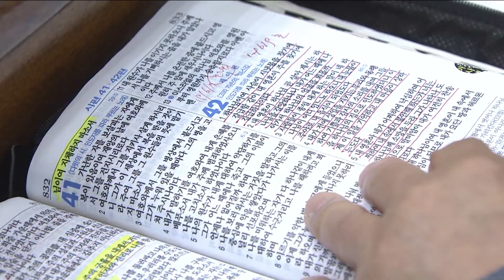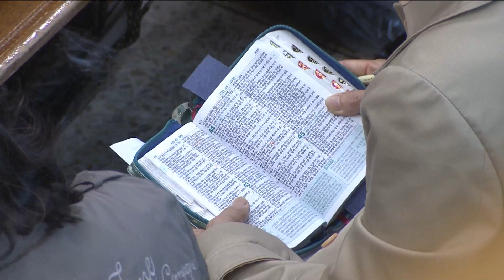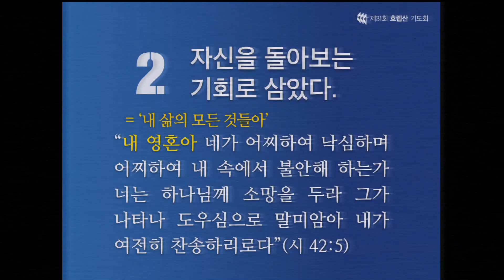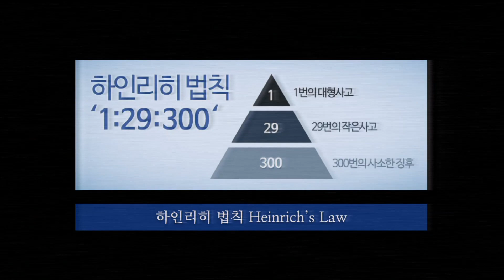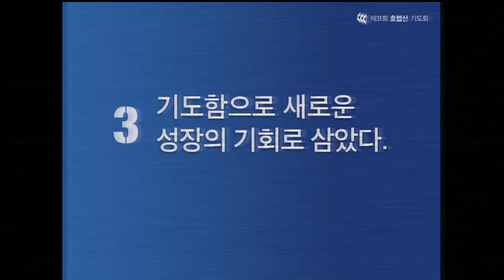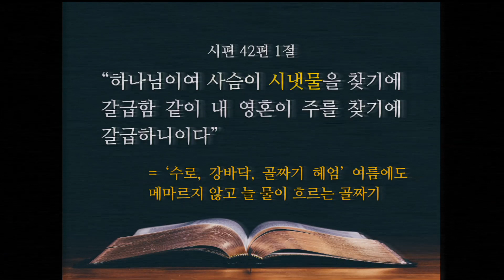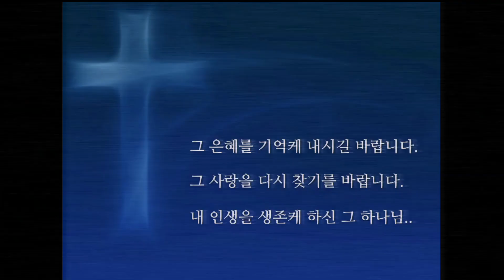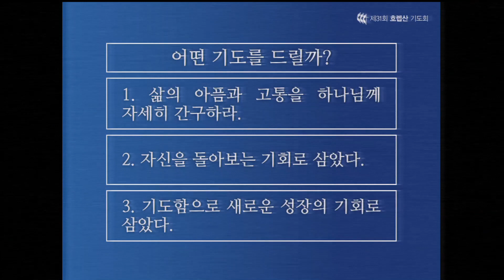2019 호렙산기도회 5일차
2019 호렙산기도회 5일차
제목 : 어떤 기도를 드릴까?
본문 : 시편 42편 1~5절
말씀 : 김정석 목사
1. 삶의 아픔과 고통을 하나님께 자세히 간구하라.
2. 자신을 돌아보는 기회로 삼았다.
3 기도함으로 새로운 성장의 기회로 삼았다.